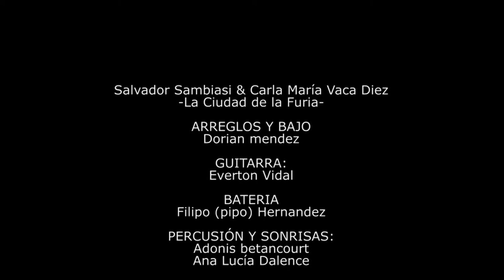TREGUA DE CLAVES - SALVADOR SAMBIASI & CARLA MARIA - LA CIUDAD DE LA FURIA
Espectacular version de la famosa canción de soda stereo

Dirección: Juan Carlos Velarde Farah
Producción Musical: Dorian Méndez
Producción Ejecutiva: Carlos Valverde Nallar

Tregua de Claves - 2015